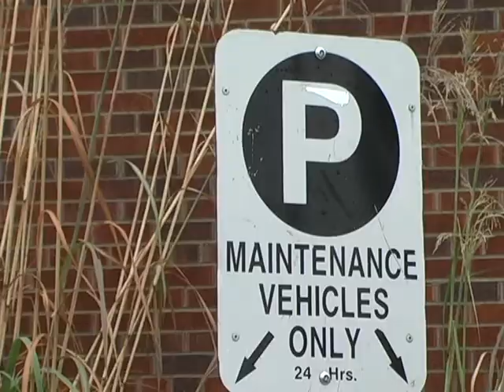Electric parking.avi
Different camera shoots for G-TV of parking sign on Pittsburg State University Campus Fall 2010.
By: Ramone Thompson